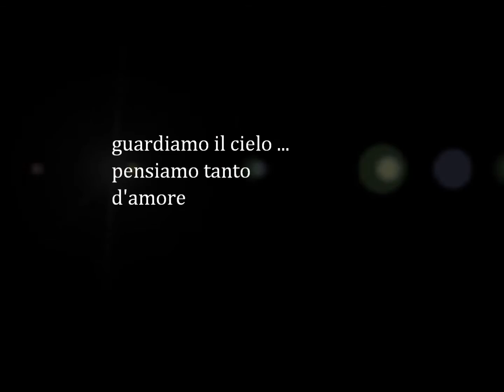la nostra vita per sempre